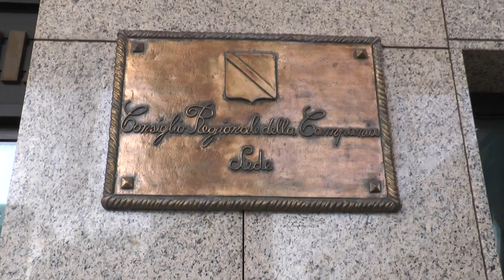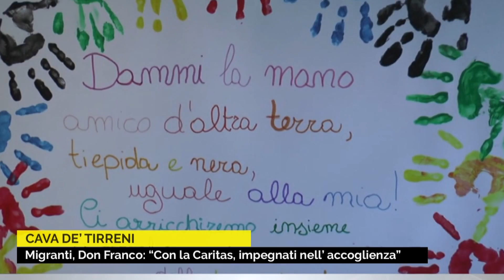Buongiorno Campania del 29 aprile 2016